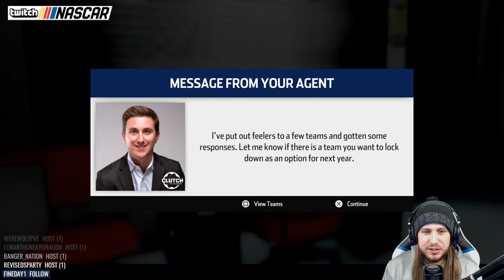NASCAR Heat 3 Career Mode - "Grey Gaulding Won A Race..............." - Cup Series Part #2